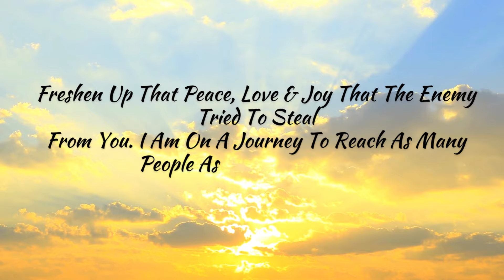Experience the Power of Prayer: Join Us‼️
Welcome to @JesusMovesMe, where prayers are answered and lives are changed. Together, let's find hope, healing, and blessings through the divine guidance of our Lord.

Prayer is not just for Sunday mornings - it can be used to fight the enemy every day. In this video, I'll teach you how to pray for your mind and deliverance from the enemy attacking your thoughts. Prayer is an important part of combating negative thoughts, and this video will teach you how to use prayer to help you achieve your goals.